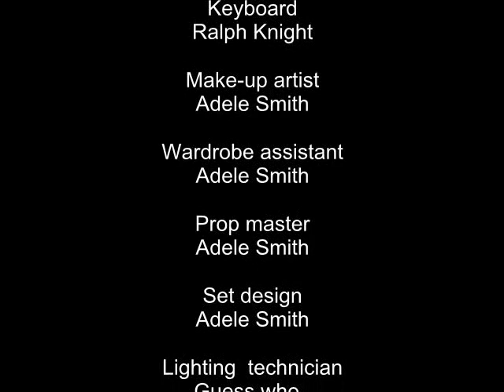i will survive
Phoenix performing at Ye Olde Flyin Horse in Kegworth,Derbyshire.